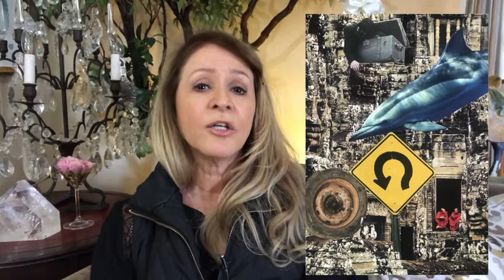February 2020 Changing Perspectives | Spirit Medium Channeled Message Amirah Hall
February 2020 Changing Perspectives | Spirit Medium Channeled Message Amirah Hall. In this message, my Arcturian Guides explain that we are in the midst of an ongoing shift of perspective or perceptions. It’s as if we are entering a portal of energy that’s shifting how we perceive ourselves in our life and the world around us.

spirit medium channeled message